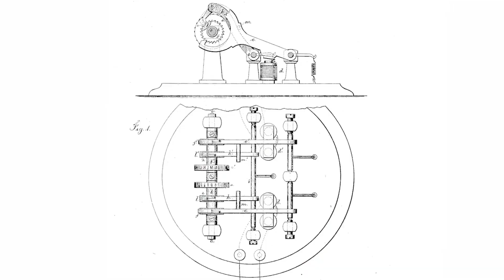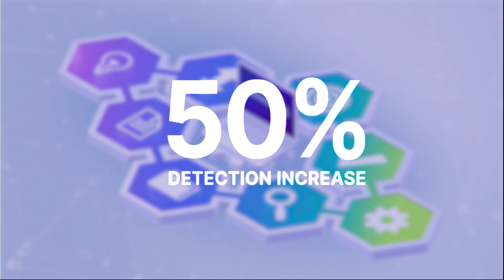SensaAML by SymphonyAI | 2022 Gold Edison Award Winner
SymphonyAI Sensa provides firms with a complete picture of criminal behavior through unparalleled, predictive insights. This powerful combination of AI and machine learning helps users pinpoint risk, drastically reduce the time to identify genuine anomalies and achieve operational effectiveness. Uncover well-hidden risk by leveraging your existing systems.